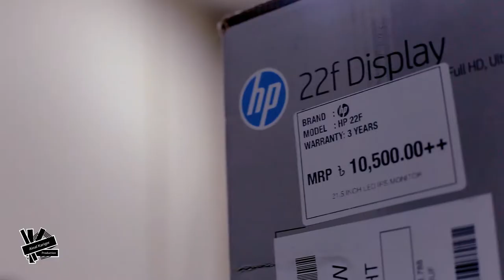HP 22F Display LED HD Monitor Unboxing and Bangla Review | Inside Karigor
HP 22F 21.5 Inch  Monitor Unboxing, and First Impressions & Price In Bangladesh.

~ WARNING: ANTI-PIRACY ~
No one is allowed to use any kind of footage of this video. Because this video is Copyrighted to Inside Karigor. If anyone uses any kind of footage from this video we will take the necessary legal step to take the PIRATED video down.